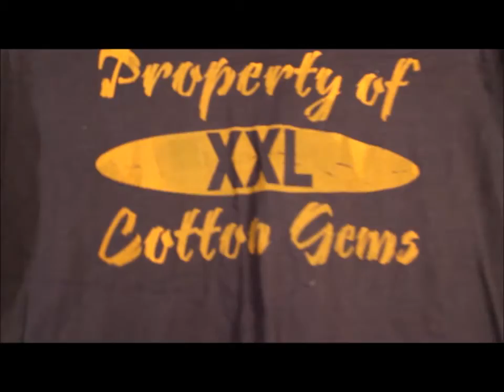Cotton Gems review PLUS GIVEAWAY!! CLOSED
OPEN ME
~FCC items were sent for my honest review I am not being paid by this company~

check out the site for more designs

contest rules
2 like this video
3 write below your first,second and third choice

contest will run from upload date until Friday August 9,2013